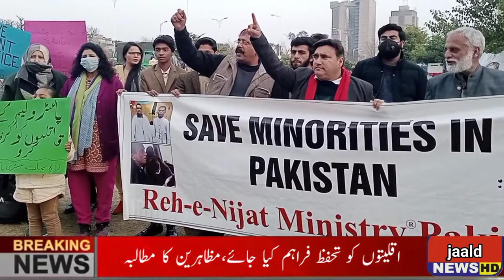protest of minorities in Islamabad#jaldnews